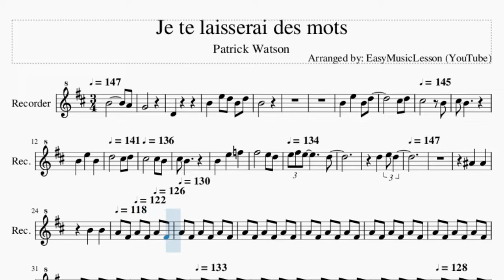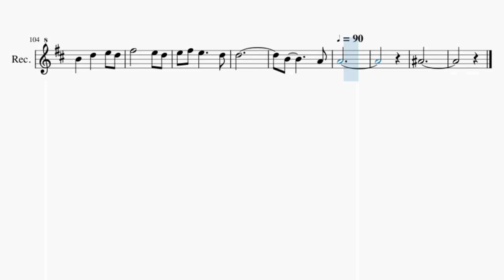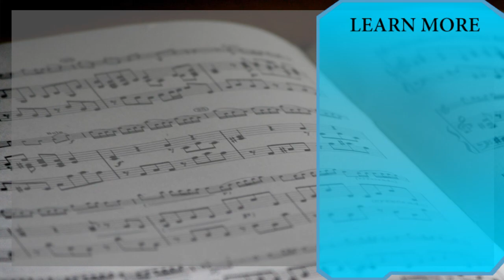Recorder Sheet Music: How to play Je te laisserai des mots by Patrick Watson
Comment and let us know how the videos have helped you. It keeps us going! :)Here is a sheet music/tab video on the song Je te laisserai des mots by Patrick Watson on the recorder. A recorder sheet music arrangement which is transposed to notes that are easily played by recorder, for the song Je te laisserai des mots by Patrick Watson.

EasyMusicLesson teaches you to play the your favorite instrument, through well-arranged sheet music so that you too can learn how to play Je te laisserai des mots by Patrick Watson on the recorder as fast as you can. A recorder sheet music with backing tracks to help your play the song better.

Chords of Recorder arrangement:
G Maj   G Maj   G Maj 7   A Maj   G Maj   G Maj   B Min   A Maj
G Maj   G Maj   B Min   A Maj   G Maj   D Maj   F# Maj   G Maj
B Min   A Maj   G Maj   G Maj 7   A Maj   G Maj   G Maj 7   A Maj
G Maj   D Maj   F# Maj   G Maj   B Min   A Maj   G Maj   D Maj
F# Maj   G Maj   G Maj   G Maj 7   A Maj   G Maj   G Maj   B Min
A Maj   G Maj   G Maj   B Min   A Maj   G Maj   G Maj 7   A Maj
G Maj   D Maj   F# Maj   G Maj   D Maj   F# Maj   G Maj   D Maj
F# Maj   G Maj   B Min   A Maj   G Maj   G Maj 7   A Maj   G Maj
G Maj 7   A Maj   G Maj   G Maj 7   A Maj   G Maj   G Maj 7
A Maj   G Maj   G Maj 7   A Maj   G Maj   D Maj

Melody notes of Recorder:
B4       A4
G4
D4
B4   E5 D5 B4 D5
B4
B4   E5   B4 D5
C#5 D5
C#5       B4
C#5 B4
C#5 B4
B4   E5   F5
F#5
E5 D5 E5 F#5 E5
D5
D5
E5 D5
A#4   A#4
B4   B4   A4 F#4
A4 F#4 A4 F#4 A4
F#4 A4 F#4 A4 F#4
A4 F#4 A4 F#4 A4 F#4
F#4 A4 F#4 A4 F#4 A4
A4 F#4 A#4 F#4 A#4
F#4 A#4 F#4 B4 G4
B4 G4 B4 G4 B4
F#5
A4   E5
G4
D5     G4
D5
A4
A#4
A4 A4 B4
A4 G4
E4 D4
B4   E5
D5 C#5   D5
B4
B4
E5   D5 C#5 D5
C#5 D5
C#5       B4 C#5
B4
B4 E5   E5 E5
E5         E5
D5 E5
E5
B4 D5 E5
D5 F#5
E5       E5
E5 E5
A4 B4   D5
E5 F#5
E5   E5
E5       D5
E5 D5
D5   D5
C#5
D5
E5 D5
D5 D5 C#5
D5
D5
C#5
B4
D5
E5 C#5
D5 B4
F#5       E5
D5 E5 F#5 E5
D5 D5
B4   D5
F#5       E5
D5 D5
B4   D5
B4
A4 A4
A#4